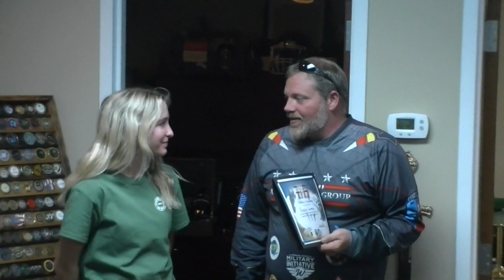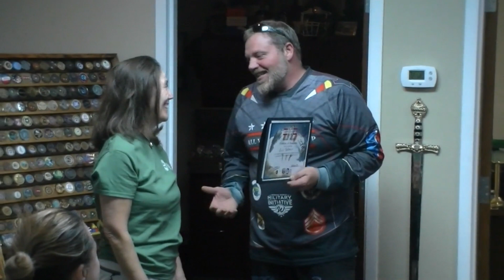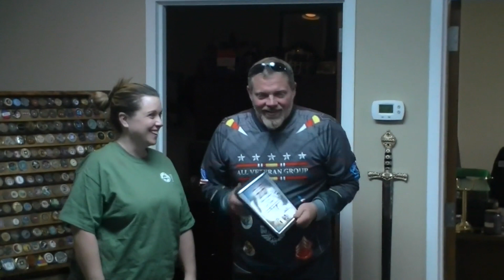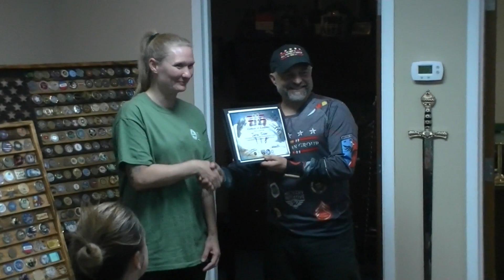AVG Behind The Scenes!